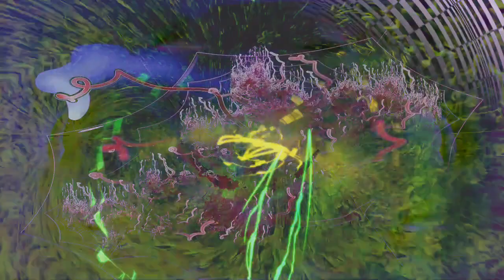Part of the 12:58 minute long videos getting made and uploaded. *Photosensitivity Warning*